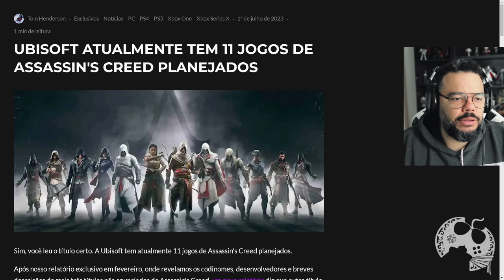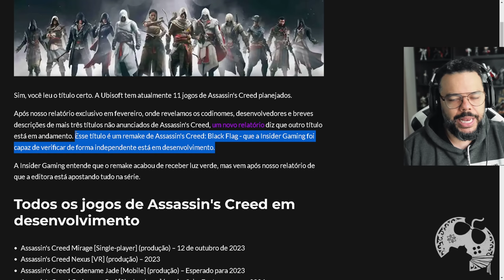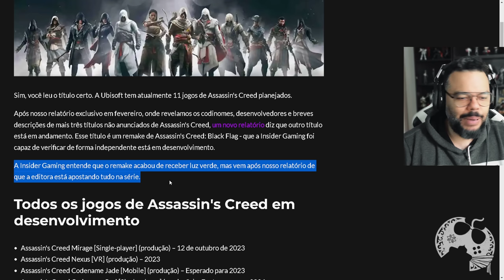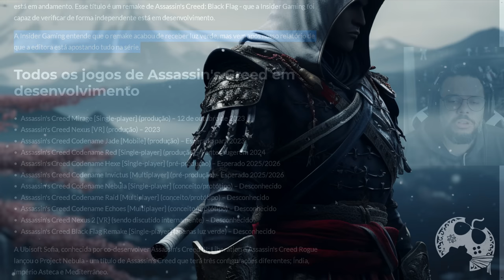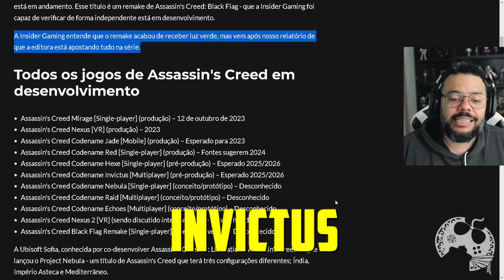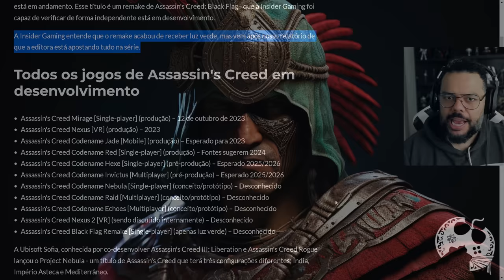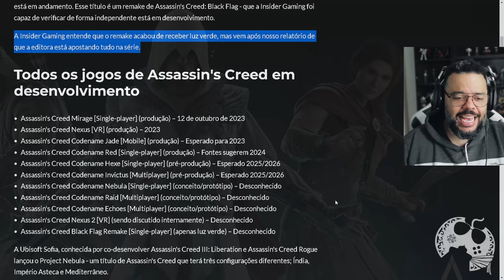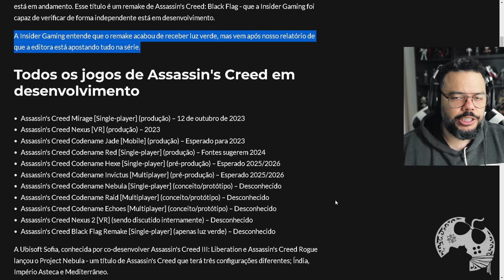TODOS OS JOGOS DA FRANQUIA ASSASSIN'S CREED EM DESENVOLVIMENTO E PLANEJADOS ATE AGORA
Neste vídeo apontamos todos os jogos da franquia Assassin's Creed que já estão em desenvolvimento ou mesmo planejamento pela Ubisoft. São jogos que variam de projetos já confirmados a jogos que ainda não foram anunciados oficialmente, mas que temos ciência por conta de vazamentos.

- Jogue comigo
- Emotes únicos
- Grupo exclusivo no WPP e muito mais!!!

Caixa Postal: 4455
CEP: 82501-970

AGRADECIMENTOS
Kallil Augusto